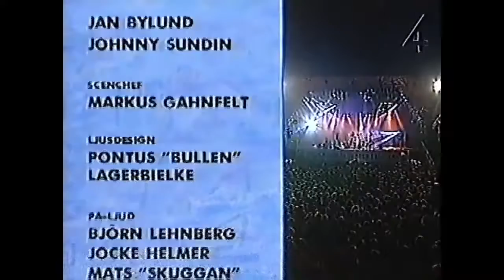Culture Beat Got To Get It & Mr Vain Live 1993